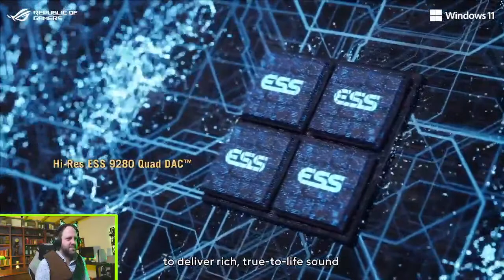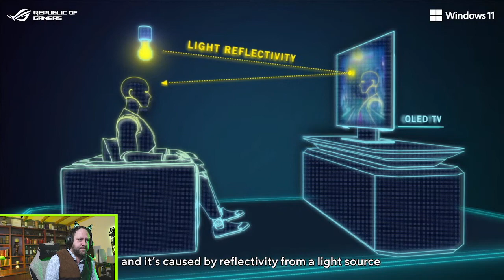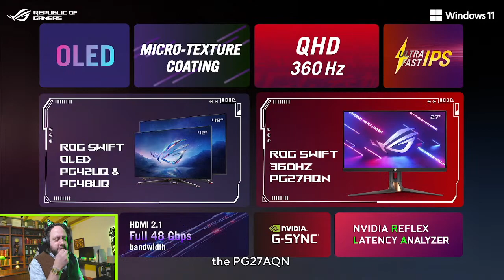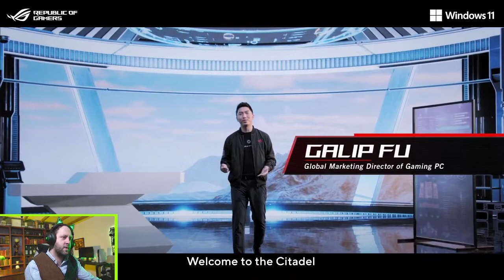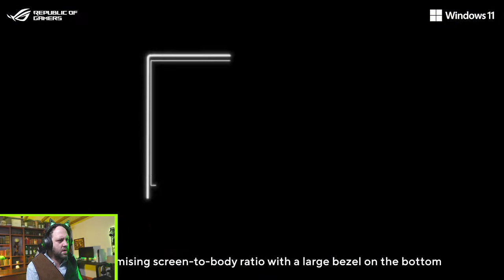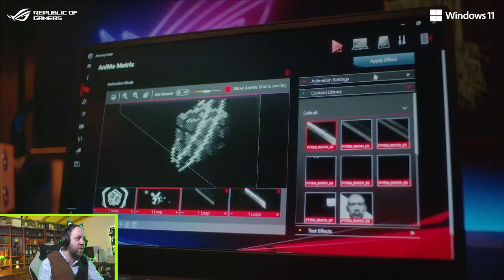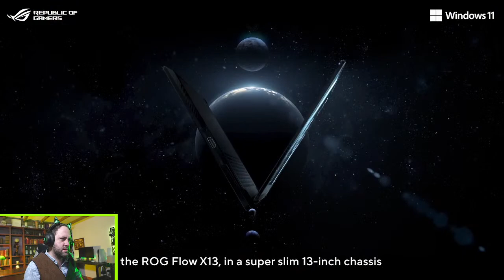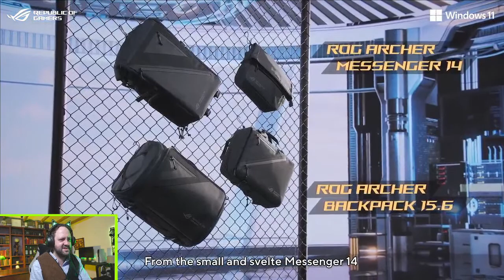CES2022 ASUS 'The Rise of Gamers Launch Event' | ROG - LIVE REACTION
Join me and a panel of other creators watching the asus live event for CES2022! Live reactions from me, and commentary from the panel including the wonderful @Mrgregles , the fantastic @FNATICStallion and the brilliant @PMoneyofficial !